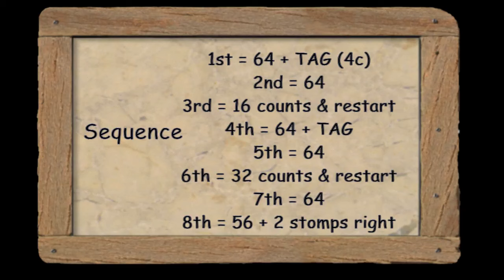Standby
Paqui Monroy - G i P & Xafa'l Cardedeu
Wild Bunch Saloon - Vilassar de Mar - Catalonia -EU
13-11-16
Love Song - Kevin Fowler
Album - How Country are Ya ?
64 counts , 2 wall , TAG (4c) at the end the 1st & 4th sequence
3rd sequence only 16 counts & restart
6th sequence only 32 counts & restart
8th final sequence 56 c + 2 stomps
Choreographed by Neus Lloveras